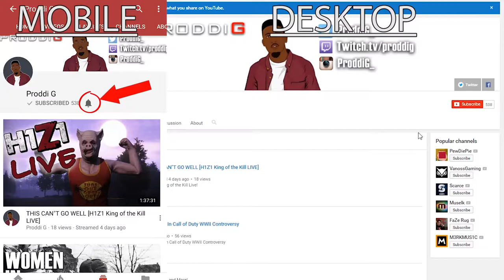Racism In Gaming [Rainbow Six Siege Gameplay]